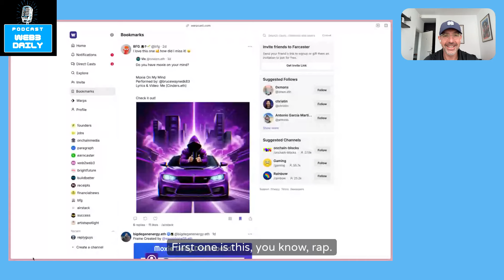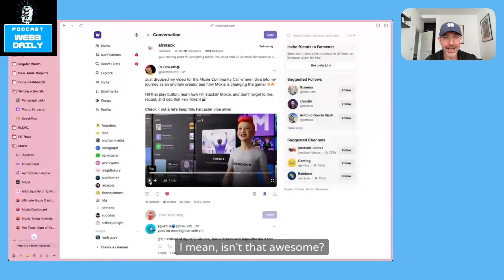Web3 Daily - Moxie Day 31 Sep 23, 2024 - Moxie Video by 0xZara and Moxie Rap by Vix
Short episode with short highlights of two videos which you shouldn't miss!

- Airstack website - Fan Tokens auctions/bids/your assets/etc.

If you're not on Farcaster yet - join here, get some bonus Warps tokens on me, and start the Moxie game with us: